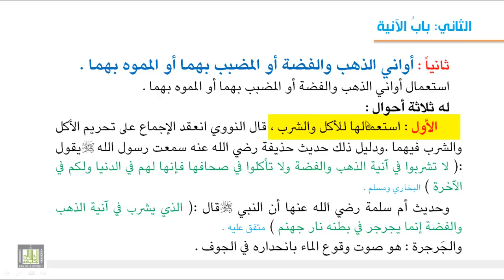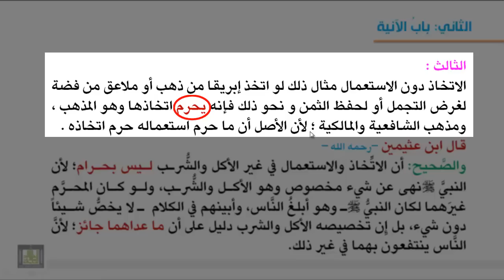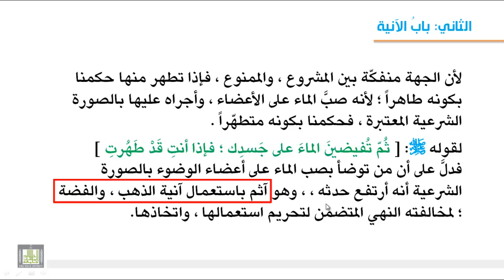فقه العبادات - أواني الذهب والفضة